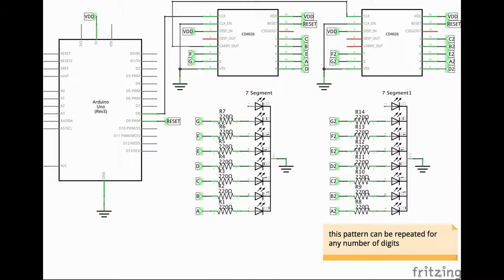CD4026 Bucket-brigade LED driver LEAP#199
Testing cascaded CD4026 LED drivers - just quick demo to show it works.